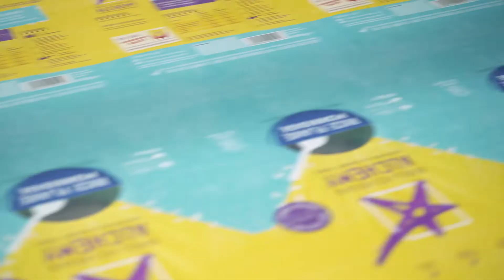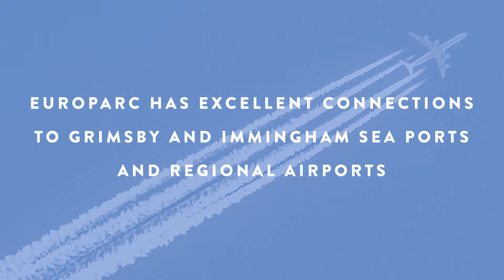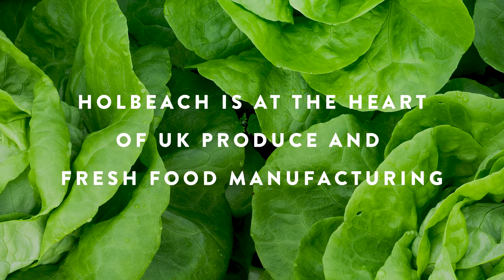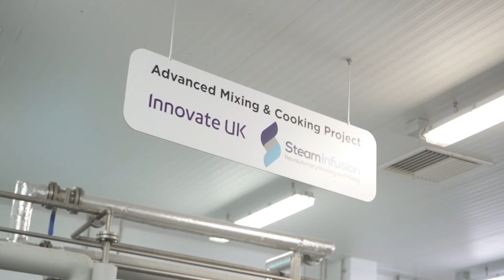GLLEP food enterprise zones overview